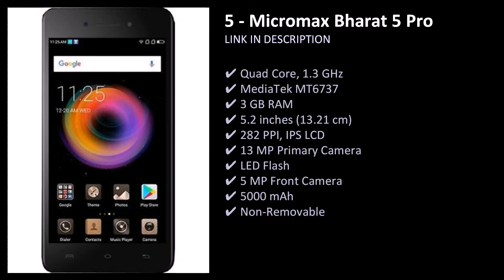Best Micromax Mobile Phones Under 15,000 In India 2022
Top 10 Best Micromax Mobile Phones Under 15,000 In India 2022. Best Micromax Mobile Phones Under 15,000

I'm looking for the best Micromax mobile phone below Rs. 15,000 in India, are you confused? Get a list of the top 10 and top 20 phones online within your budget, with great cameras, batteries and storage. You can also ask questions about the device.

List of Best Micromax Mobile Phones Under 15,000 In India 2022

Micromax Canvas Nitro 2 E311

  Micromax Canvas Nitro A311

  Micromax Canvas Turbo A250

  Micromax Canvas Nitro 3 E455

  Micromax Canvas 5 E481 3GB RAM

  Micromax Bharat 5 Pro

  Micromax Canvas 6 Pro

  Micromax IN Note 1 128GB